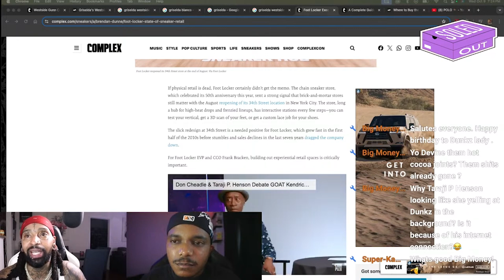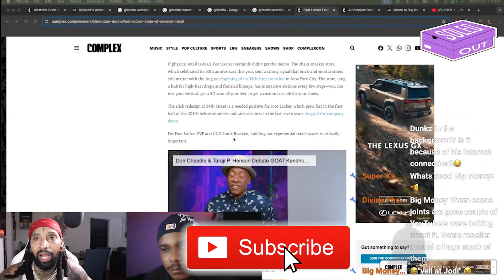Footlocker New Sneaker Hub & What Happen To Crep Protect?